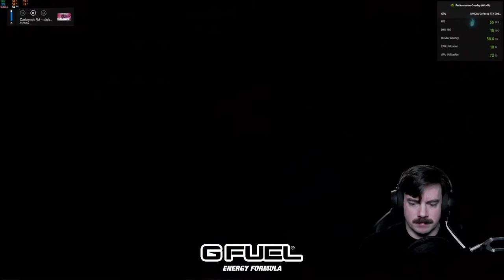Sekiro LVL 1 Challenge Run VOD #1 | Get This Bag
Welcome to the Sekiro LVL 1 Challenge Run VOD. The rules are:
No Prayer Beads To Level
No Skills
No Gourd Seeds
No Memories

Use Code: BAG

RESOURCES
Software-

VidIQ

Hardware-
Gaming Computer:

Streaming Computer:
Corsair 280x